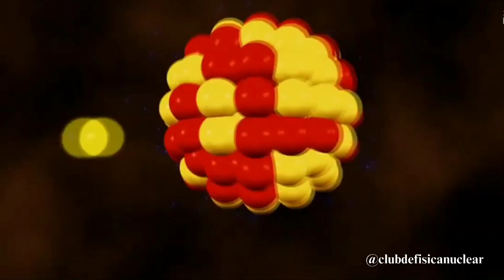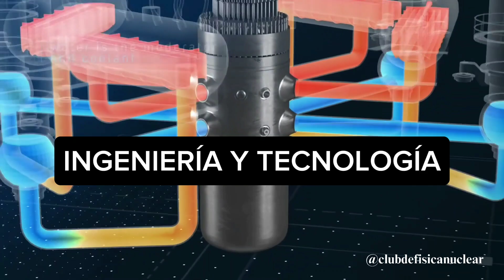Trailer - La física nuclear conecta todo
☢️ La física nuclear conecta todo: desde la medicina y la energía hasta el arte y la alimentación.

⚛️ En el Club de Física Nuclear Recargado te mostraremos cómo esta ciencia trasciende las fronteras y abre un mundo de posibilidades.